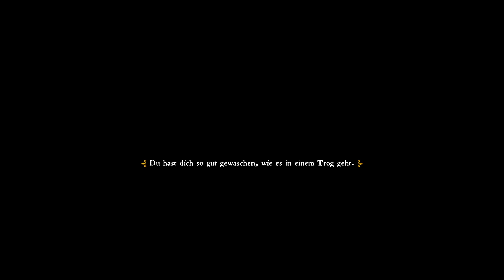Kingdom Come: Devlierance - freier Fall #30 - Deutsch/German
In "Kingdom Come: Deliverance" verkörpern wir Heinrich, den Sohn des Dorfschmiedes. Nur knapp entgehen wir einem Überfall auf das Dorf, müssen jedoch mitansehen, wie unsere Eltern getötet werden.

Ich habe hier einen zweiten Spieldurchlauf gestartet, da beim ersten Mal die ganzen DLCs erst im Nachhinein erschienen sind und der Spielstand relativ verbuggt war.